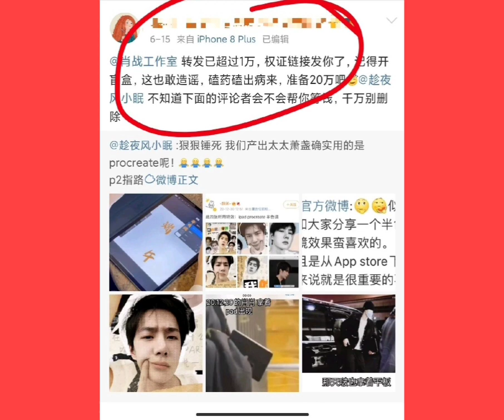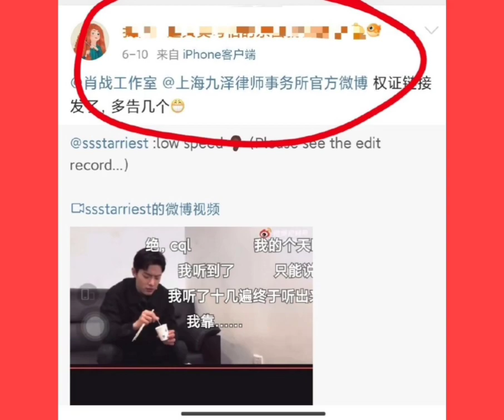蝦爬子 不但裝 王一博 粉絲 還造謠 王一博粉絲 而且 蝦爬子 還想成為 胖胖談的鐵粉 真是 一丘之貉